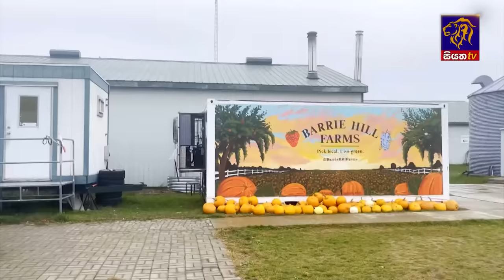Siyatha News | 06.00 AM | 27 - 10 - 2024